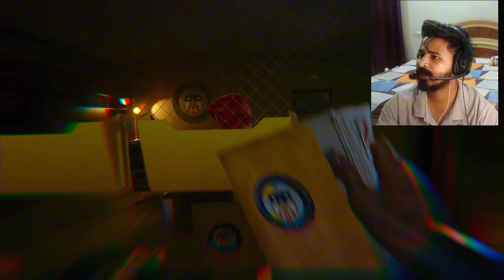Don't take your eyes off them 😱 | Call of duty black ops 6 | PS5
call of duty black ops 6 campaign mission gameplay part w gameplay in ps5.

[This game is played, recorded, and edited entirely by me for an immersive experience.]